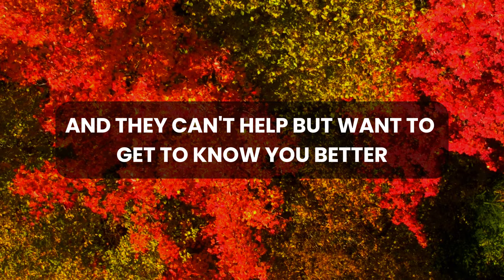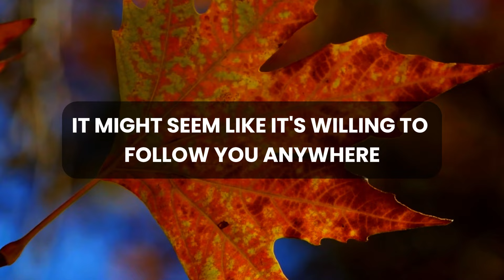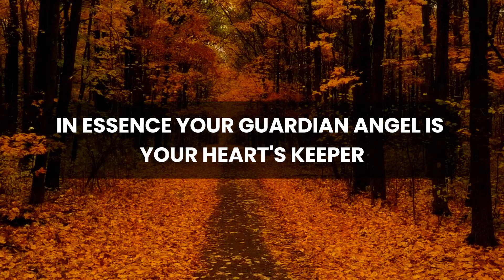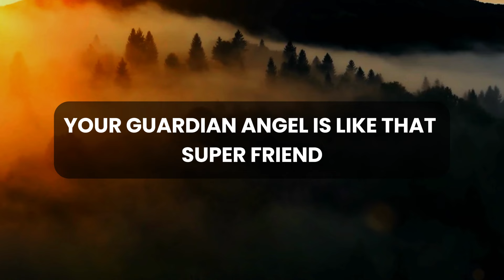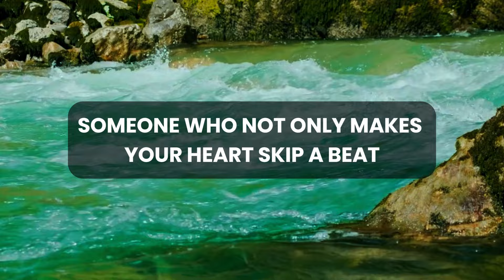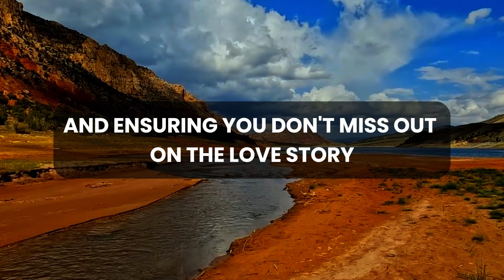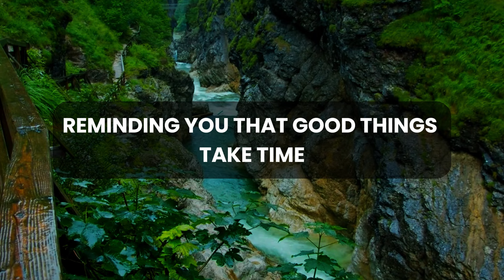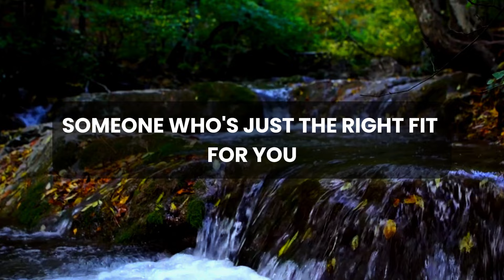💌 🛑 God Message Today | This person is in a relationship but wants to...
God thought
Message from the universe
Universe Message
Lord Message
Lowofattraction
God helps
Jesus christ
Faith quotes
Jesus Message
God Message
God's Message
Message for God
bible quotes
God say

gods message